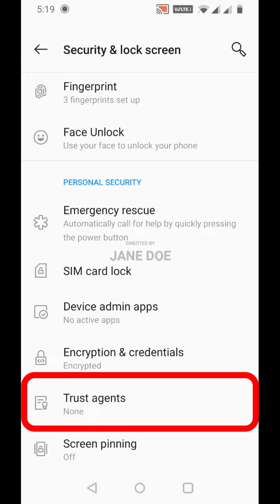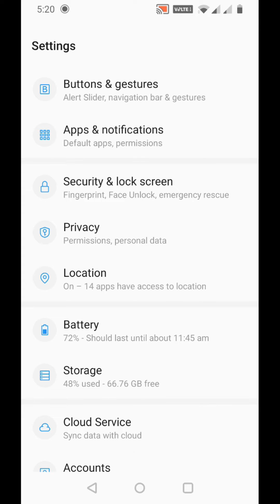How To Turn On/Off Google Smart Lock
On any reasonably recent Android device, you can set up Google Smart Lock to keep your phone unlocked in certain trusted situations but to require your PIN, pattern, password, or biometric authentication at all other times. It's the best of both worlds, in other words: effective Android security without unnecessary annoyances.

To activate Google Smart Lock on Android, you'll first need to have a PIN, pattern, or password set for your phone (which you should already have, regardless!). Then, in Google's version of Android follow these steps.